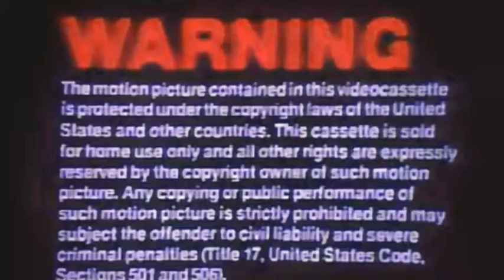Opening to the wizard vhs